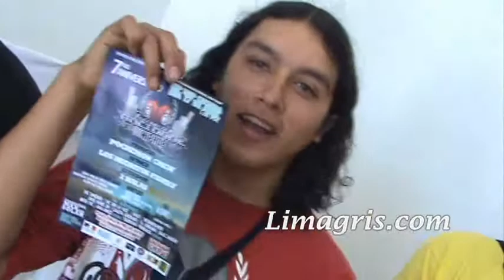Festival Internacional de Hip Hop en Lima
Este domingo se presenta en Lima, Pokemon Crew, equipo frances de Hip Hop tricampeón del mundo. Evento organizado por la federación de Hip Hop del Perú.